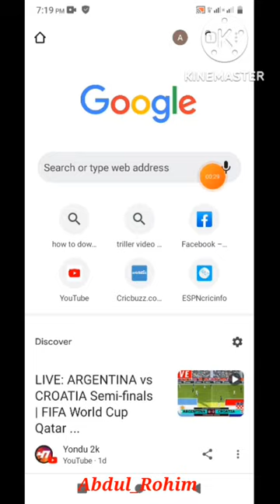How To Download Triller Video Save Gallery For Android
Hello, I'm Abdul Rahim, I'm a Bangladeshi YouTuber, this channel will always upload short videos about Android phone new settings. And new Android apps will be reviewed. If you have trouble understanding our video. Then please comment. We will try to reply as soon as possible. And if you have any query then please comment.